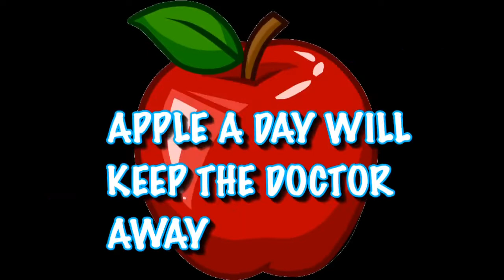APPLE A DAY( Doctor Away) by: Doremi Learning Antics